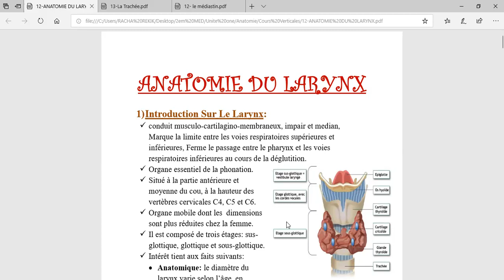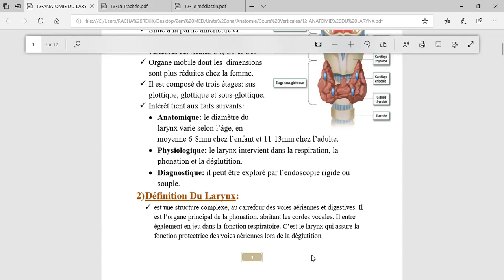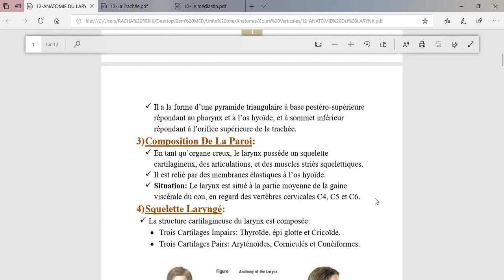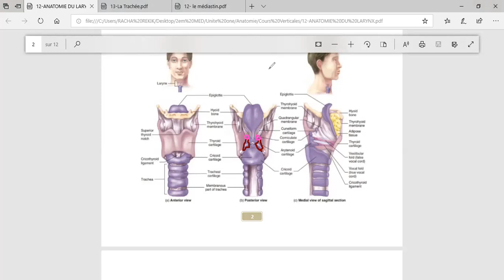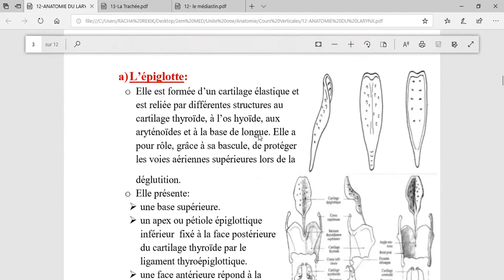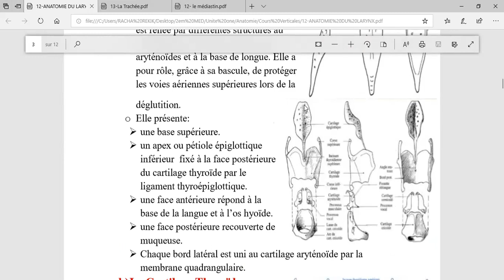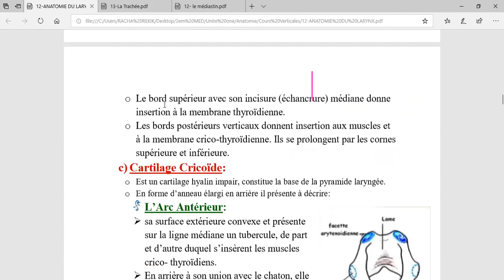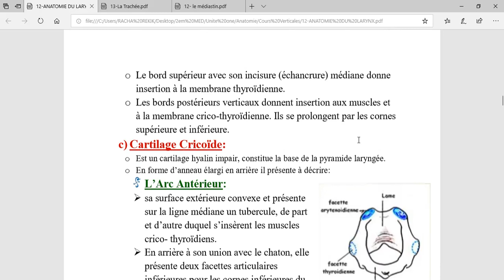anatomie du laynx (d'Abdrahman rekik)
Abdthman rakik étudiant en 2 eme année médecin blida (ربي يجازيه(